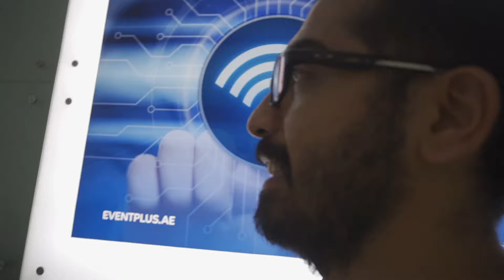Joaquin visits Modhesh World